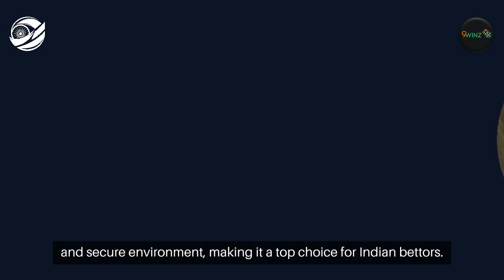9Winz (9विंज़) India 2024 Introduction Video - India Bet Master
*IndiaBetMaster.com - 9Winz India Brand Review*

An exclusive peek into 9Winz India aimed specifically at the Indian user, and provides all the answers to the burning questions you may have before putting a bet on 9Winz India.
What is 9Winz? what is 9Winz customer care number? do they have an app, and how to download and login to 9Winz app? 9Winz meaning, and much more. Please visit our brand review article using one of the links below (English or Hindi) for a comprehensive guide.